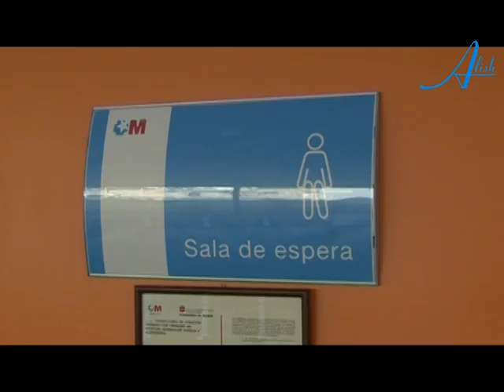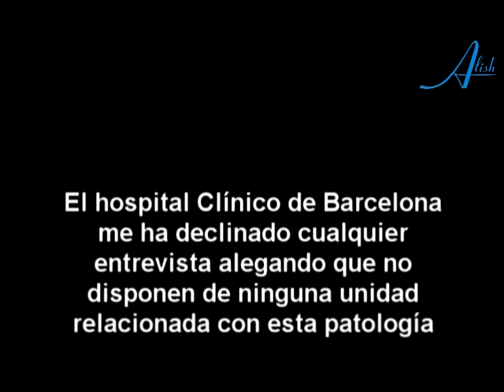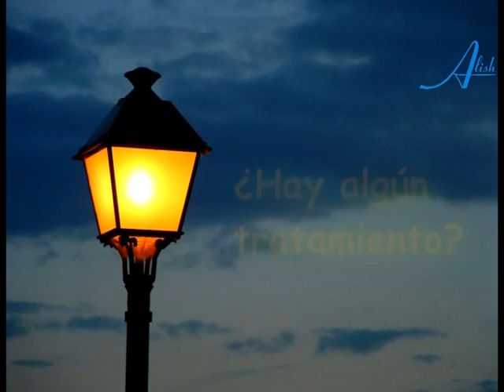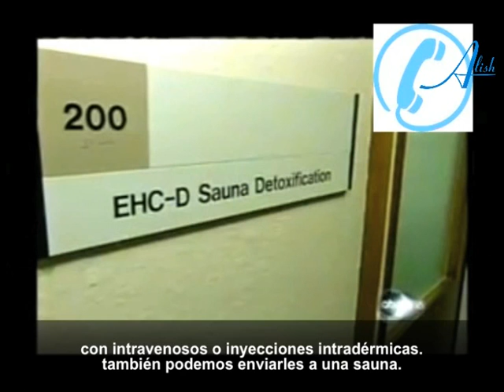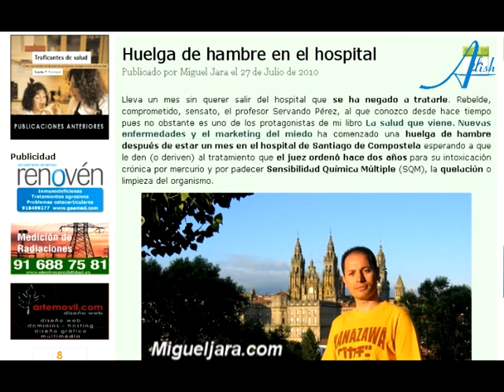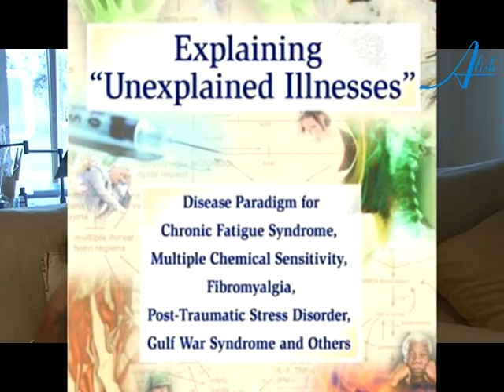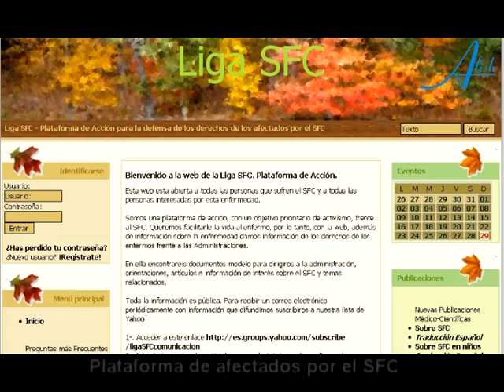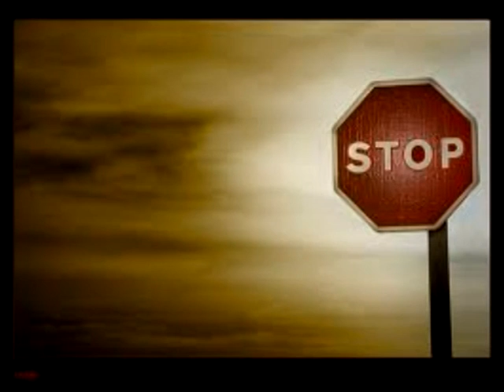CENTINELAS DE LA VIDA · Documental sobre la Sensibilidad Química Múltiple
Hay unos enfermos que nos estan avisando con sus propios cuerpos, con su propio sufrimiento, que el camino que llevamos no es el más adecuado. Que la sociedad del bienestar en la que vivimos inmersos no parece llevar a buen puerto...

CONTENIDO TEMÁTICO
00:00 Dra. Pilar Muñoz-Calero, testimonio personal
07:00 La Sensibilidad Química Múltiple, qué es
13:00 Y empieza la peregrinación
23:00 El día a día
29:00 El entorno familiar y social
35:00 ¿Hay un tratamiento?
01:00:00 Falta de reconocimiento
01:08:00 Las enfermedades ambientales
01:13:00 Zonas blancas
01:22:00 La divulgación  ¿Se están ocultando datos?
01:29:00 Centinelas de la vida

Entrevistas editadas en solitario:
Dra. Pilar Muñoz-Calero, afectada de SQM
DOCUMENTAL SOBRE LA SENSIBILIDAD QUÍMICA MÚLTIPLE

Entrevista con la dra. Pilar Muñoz-Calero en 2019